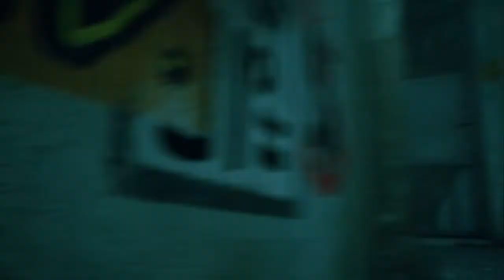Stray #1 PS5 gameplay, Intro Scene, Tutorial, Inside the Wall, Dead City, and The Flat!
This is the first episode on my playthrough of the PS5 video game Stray.